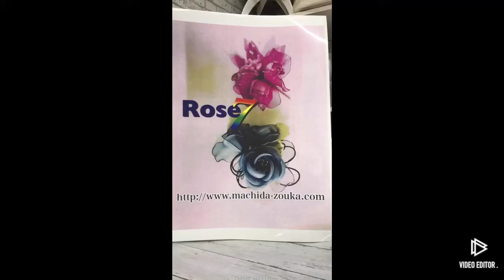おしゃれマスク・Ｒｏｓｅ７・製造メーカーの町田造花、人気の柄生地を使用しまして、マスクを作りました。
手作りマスクの紹介です。
今、人気の柄生地を使用しまして夏マスクを作りました。
子供用、大人用、サイズも揃えています。
内側の生地は、放熱冷感素材を使用していますので、
涼しく、蒸れない使用にて製作をしております。
こちらのサイトをご覧ください、ＢＡＳＥ、Ｒｏｓｅ７にて検索お願い致します。数量限定にて取り扱い致します。